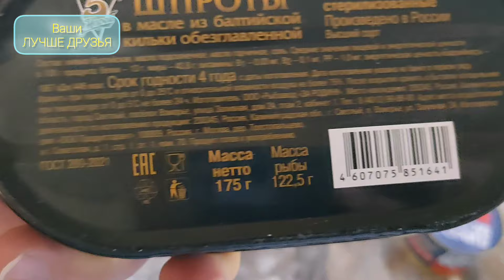ЗАПАХЛО ВЕСНОЙ! БРЕНД ШЕФ - РЕЦЕПТ ОТ ПАШИ МАКАРОНЫ СО ШПРОТАМИ.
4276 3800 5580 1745 Олег Николаевич Н